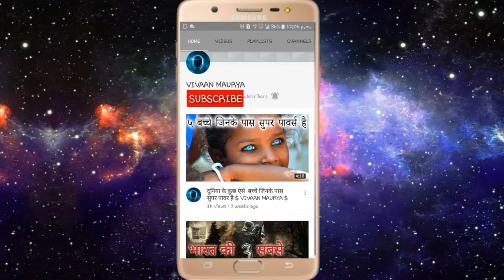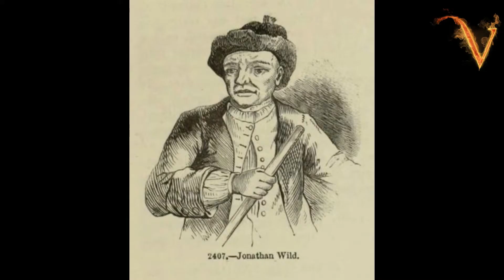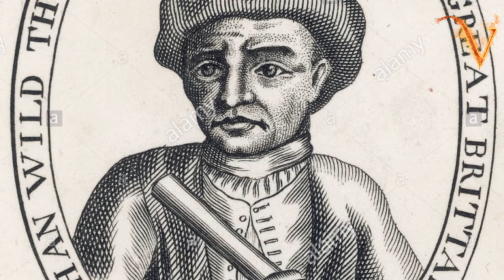दुनिया के 5 सबसे शातिर चोर || The Planet Adventure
दुनिया के 5 सबसे शातिर चोर
दुनिया की सबसे खतरनाक चोरी,दुनिया के सबसे खतरनाक,दुनिया के 10 सबसे,दुनिया का सबसे,दुनिया के 5 सबसे सुरक्षित गाड़ी,दुनिया के 5 सबसे खतरनाक स्टंट,दुनिया का सबसे बड़ा,दुनिया के सबसे खतरनाक स्टंट बाज, duniya ke 5 sabse shatir chor
हेल्लो दोस्तों आज मै इस विडियो के माध्यम से दुनिया के 5 सबसे बड़े चोरो के बारे में  बताने जा रहा हु की कैसे उन्होंने इतनी बड़ी चोरी को अंजाम दिया जिसके बारे में आप लोग शायद ही जानते होंगे पूरी जानकारी के लिए विडियो को पूरा देखे और विडियो अच्छी लगे तो विडिओ को लाइक कर के हमारे चंनल को सब्सक्राइब जरुर करे और साथ ही बेल आइकॉन दबाना न भूले जिससे की आप हमारी अगली videos को मिस न करे धन्यवाद !